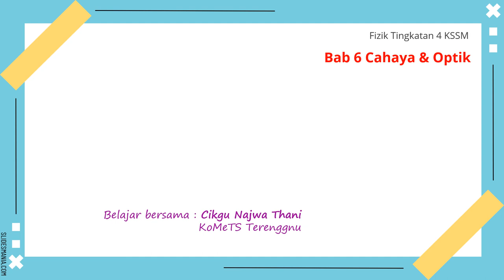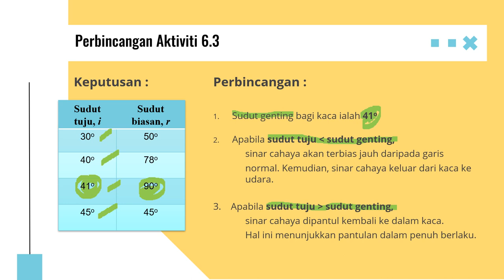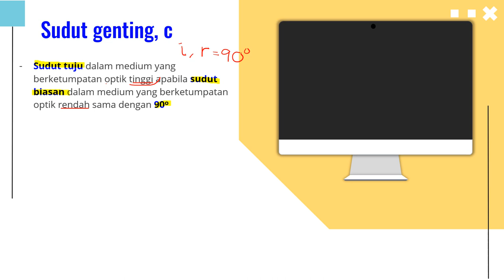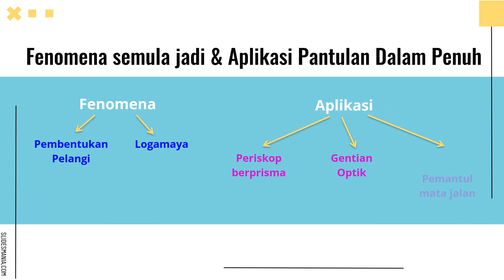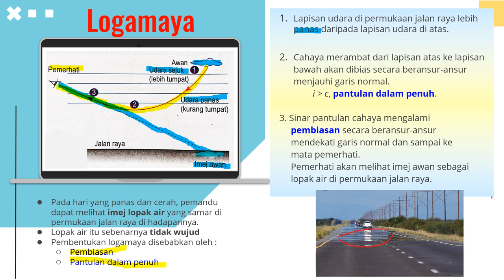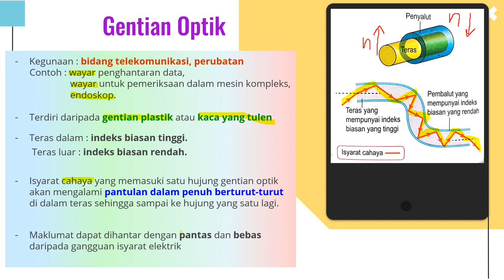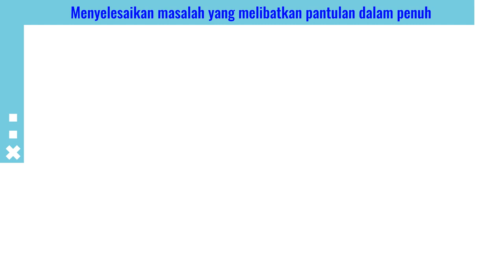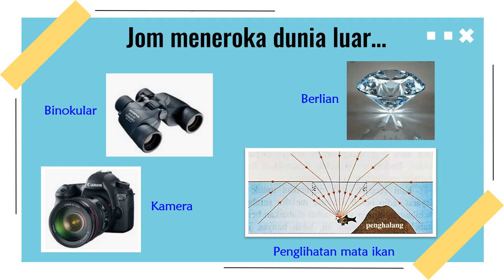Fizik Tingkatan 4 KSSM Bab 6.2 Pantulan Dalam Penuh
Pantulan Dalam Penuh berlaku apabila cahaya merambat dari medium berketumpatan optik tinggi ke medium berketumpatan optik rendah, dengan sudut tuju lebih besar daripada sudut genting. Sudut genting, c iaialah sudut tuju dalam medium yang berketumpatan optik tinggi apabila sudut biasan dalam medium yang berketumpatan optik rendah sama dengan 90 darjah.
Fenomena semula jadi pantulan dalam penuh dalam kehidupan harian ialah seperti pembentukan pelangi dan logamaya. Contoh aplikasi pantulan dalam penuh adalah seperti periskop berprisma, gentian optik dan pemantul mata jalan.

Buku anyflip Fizik Tingkatan 4 KSSM Bab 6 subtopik 6.2 Pantulan dalam penuh: